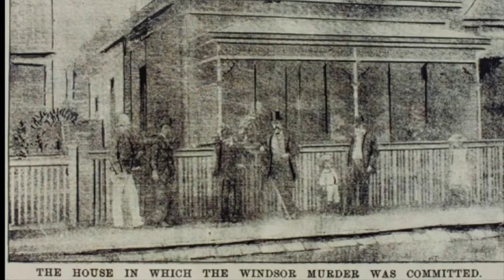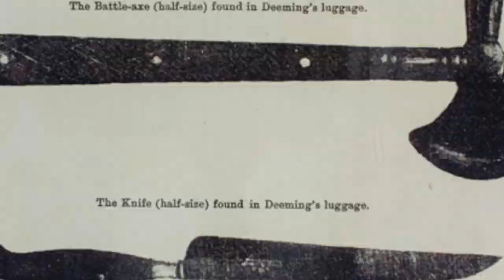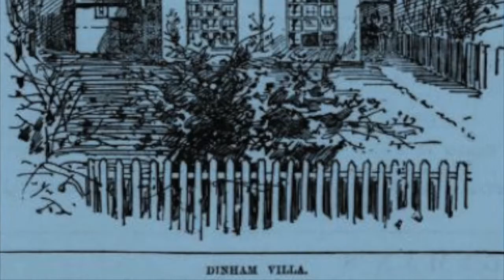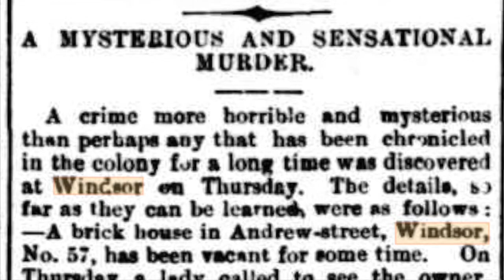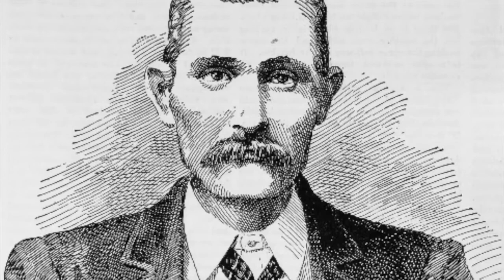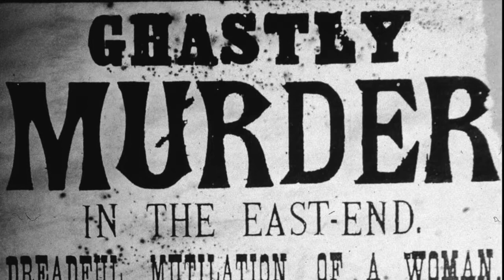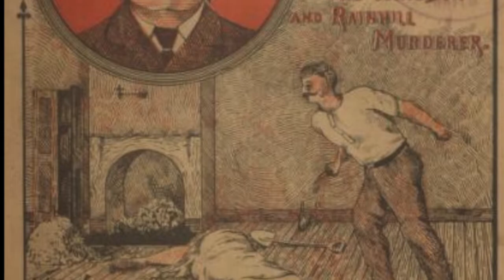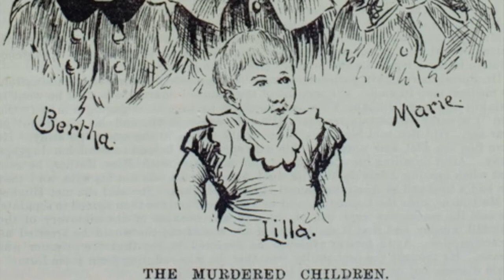Jack The Ripper? Frederick Bailey Deeming | True Crime Documentary